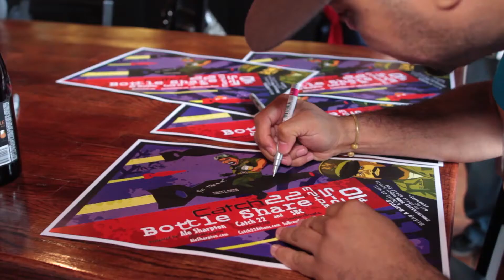BrewTube Catch 22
In the first full video installment by the Brewtube crew, it's beer show host Ale Sharpton's first official bottle share with restaurateur Richard Miley and Southern Brewing Company's Brian Roth in Athens, Georgia. The place? Miley's Catch 22 Gastropub. Attendees included some of Georgia's most dedicated enthusiasts, distributors, entrepreneurs and journalists of craft beer with incredible, hard-to-find bottles from their collections in hand. Everyone from Athens' pioneer of the craft beer scene—Owen Ogletree—to the renowned rapper Willie The Kid was in the house on Sunday, March 23rd, for this historical brew event.
Pour your favorite beer, sit back, and watch Ale's spirited and often comical interviews with an eclectic bunch of participants who also poured some of the most exotic beer in the world.

Follow @brewtube (Instagram), @alesharpton (Twitter), @realalesharpton (Instagram), @catch22gp (Twitter), @southernbrewco(Twitter)